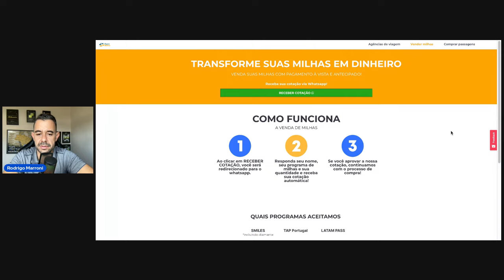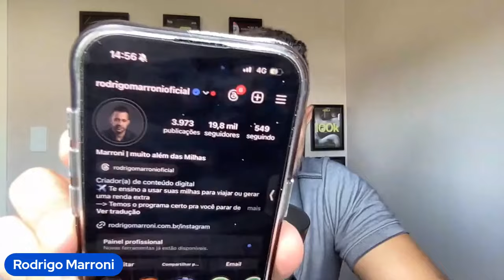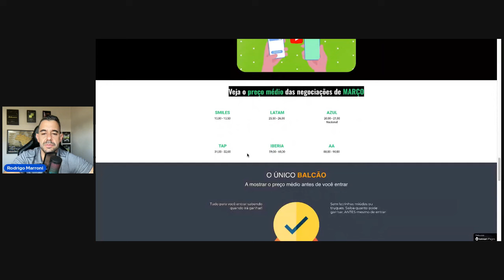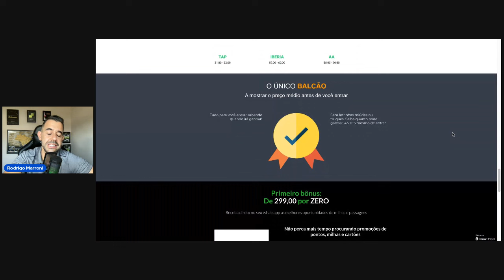Vender Milhas em ABRIL? Cuidados e dicas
Quer ter acesso há um BALCÃO DE MILHAS para compra e vender milhas?